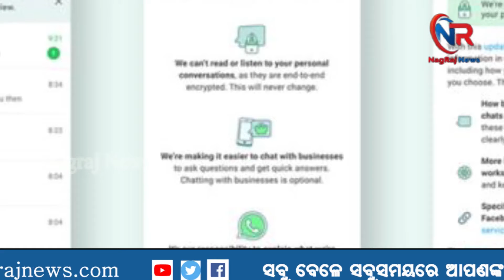oftoday's headlines areheadlines inthe country andthe state,April 19, 2021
nagrajnews.com,Some oftoday's headlines areheadlines inthe country andthe state,